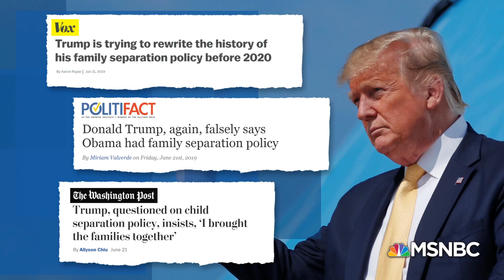Journalist Eleanor Clift: Trump’s Immigrant Roundups Are ‘Terror’ | The Beat With Ari Melber | MSNBC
Trump pitches zero tolerance red meat to his base as part of his 2020 campaign re-launch, as his DHS threatens to deport 2,000 immigrants on Sunday. Congressman Raul Ruiz joins New York Times columnist Michelle Goldberg and The Daily Beast’s Eleanor Clift on this important story.